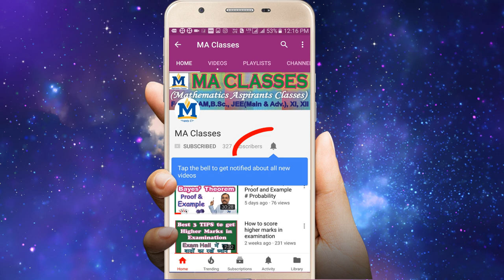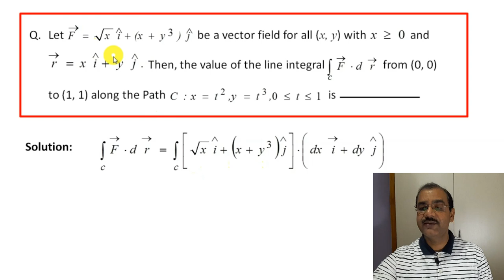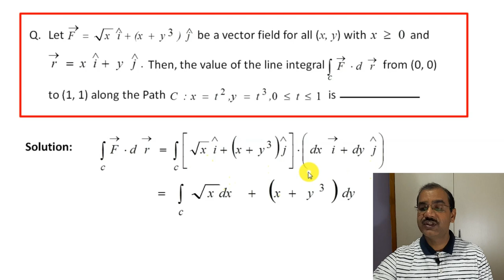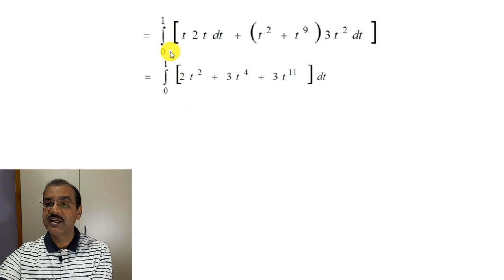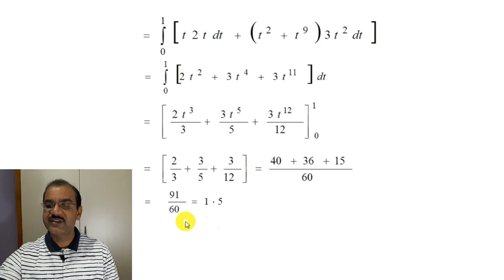IIT JAM Mathematics Previous Year Question & Solution ( Vector Calculus ) Lecture - 016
Hello Students, in this video I have discussed  a question of IIT JAM 2016

5 Mistakes in Study of Maths || How to Avoid these mistakes and get more Knowledge in Maths